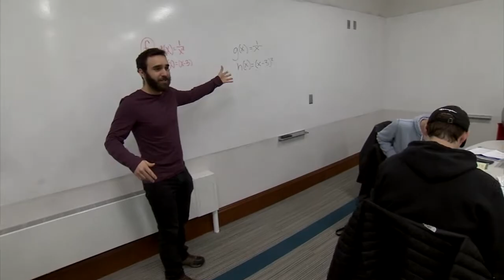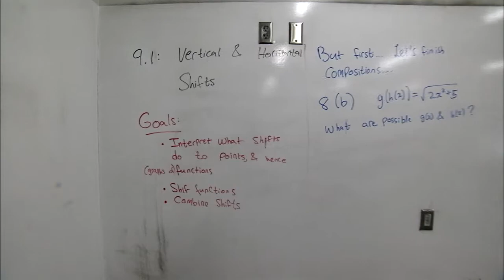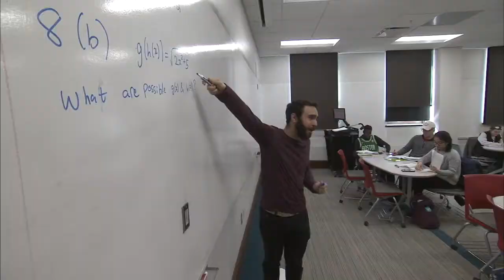SEMINAL: Transforming Calculus through Active Learning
Video created by University of Nebraska-Lincoln.